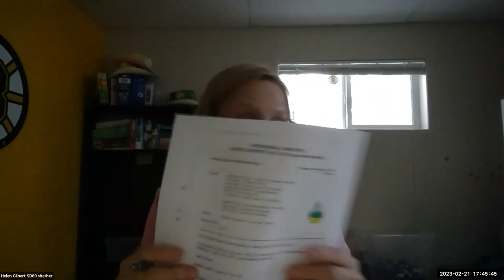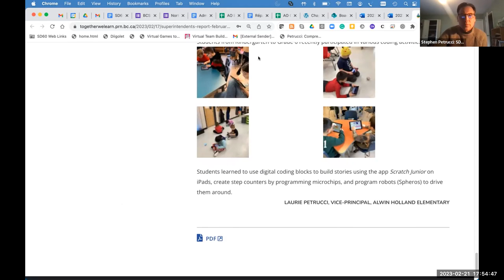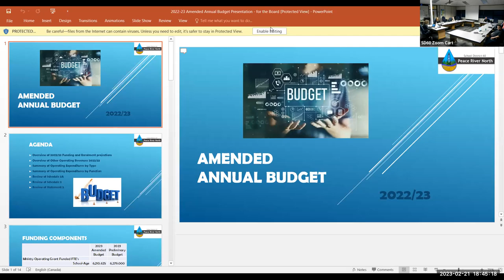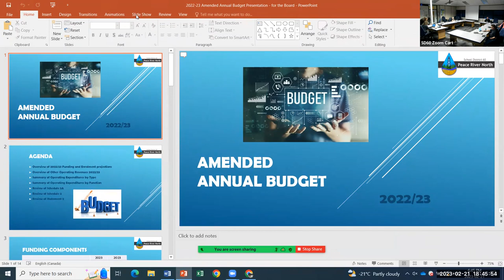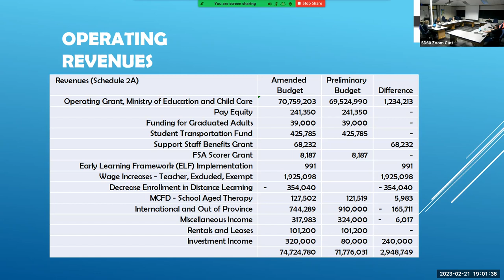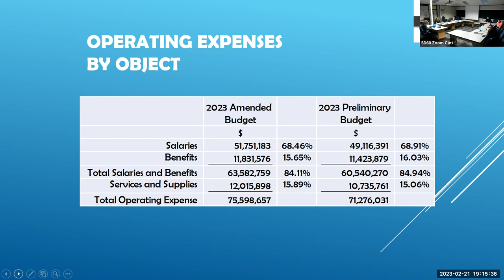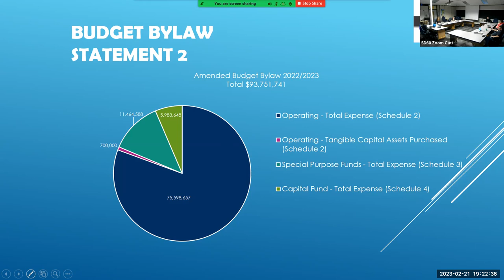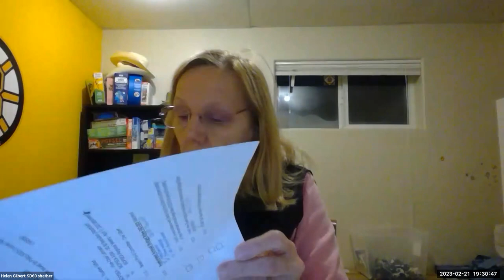2023-02-21 Regular Board Meeting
SD 60 Regular Board Meeting